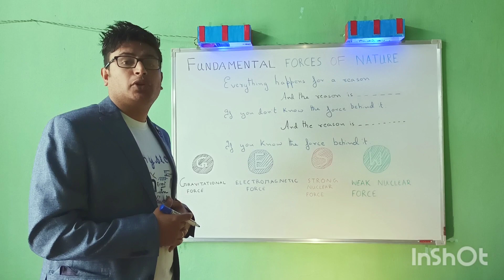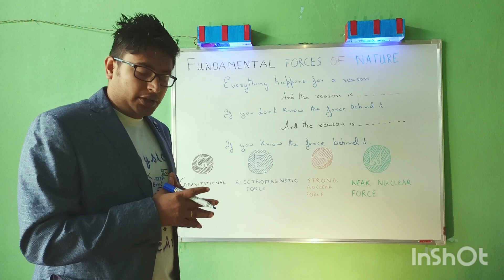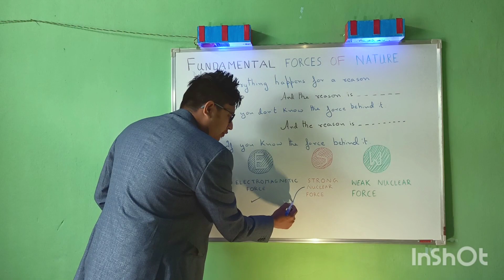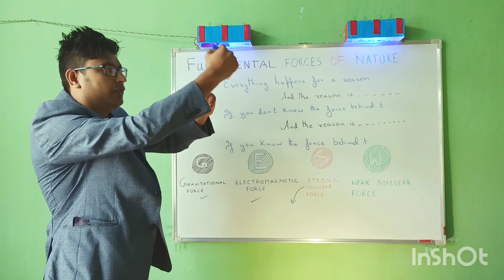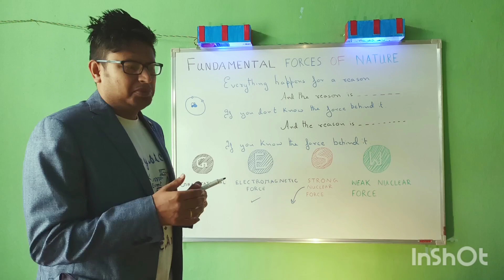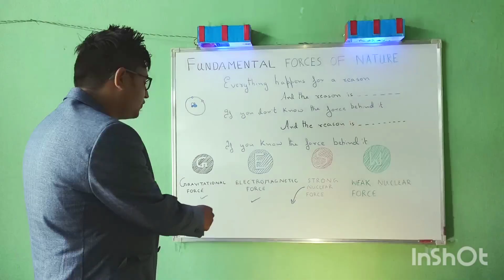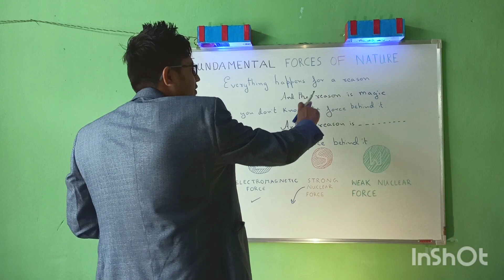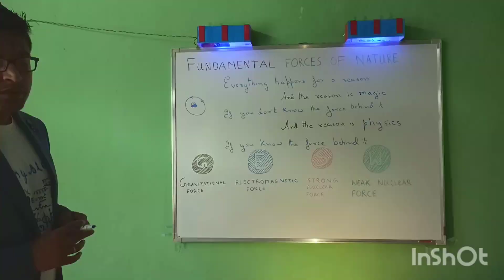Fundamental forces of nature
And the reason is Magic
If you do not know the force behind it
            And the reason is Physics
If you know the force behind it

In this topic I am going to let you know the importance of the four fundamental forces in Nature.

That is the Gravitational force, the Electromagnetic force, the Strong Nuclear force and the Weak Nuclear force. All this four forces governs everything in and around us, right from flying in an Aeroplane to understanding an atom.

Force if described in simple language is - either a push or a pull. When you push an object then you are exerting a force away from yourself and when you pull an object then you are exerting a force towards yourself. A force is basically an interaction between to objects.

Sir Isaac Newton defined this as F = ma, where 'F' stands for Force, 'm' stands for mass of an object and 'a' stands for acceleration.

All this words and description seems like this particular topic should be known only to a science or a Physics student isn't it?

Well you sitting in that chair right now and listening to this lecture on YouTube - Gravitational force.

You not falling down from the chair since there is a force that it bonding the atoms of the chair together in a bond - Electromagnetic force.

The atoms of the chair are also made up of three particles, electron, proton and neutron. In the Nucleus there are protons and neutrons and the electrons revolve around this Nucleus. The force holding all the nucleons (Proton and Neutron) together in the nucleus - Strong Nuclear force

Lastly, the force because of which life is so much possible, the one that is responsible for the radioactivity and changing one type of particle into another (Beta-Decay) - Weak Nuclear force.

Without these Fundamental Forces, you, me and all other matter in the Universe would had fallen apart and floated away.

This is where the importance of knowing these Four Forces of Nature lies.

Fundamental forces of nature class 11